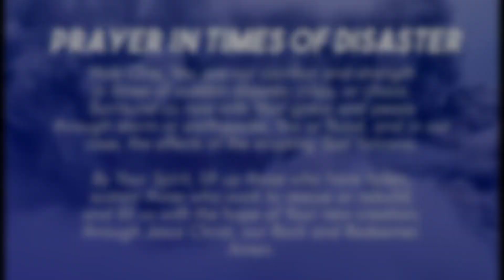LOW PRESSURE AREA UPDATE MAY BAGYO DAPAT PAGHANDAAN || PAGASA WEATHER UPDATE APRIL 22 2022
LPA UPDATE POSIBLENG MAGING BAGYO DAPAT PAGHANDAAN || PAGASA WEATHER UPDATE APRIL 22 2022